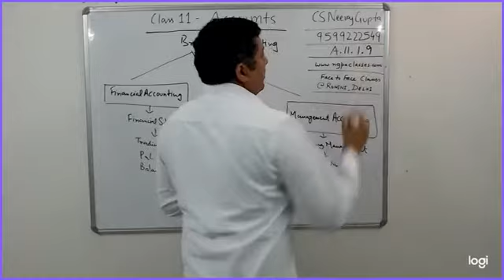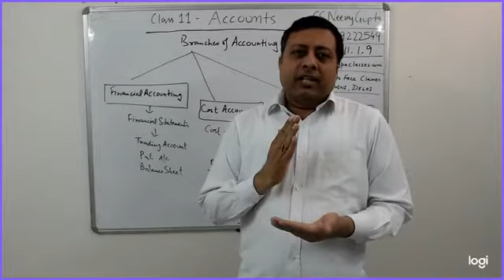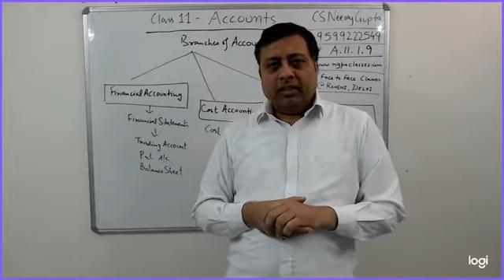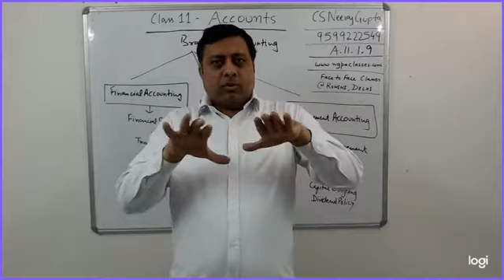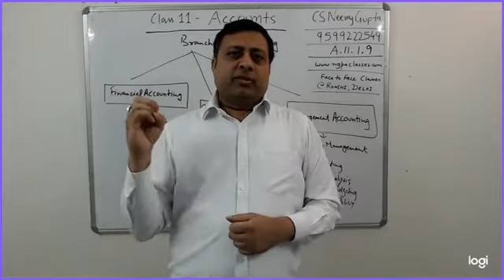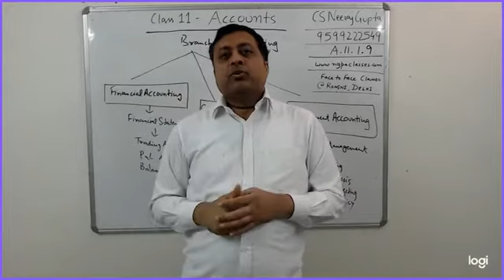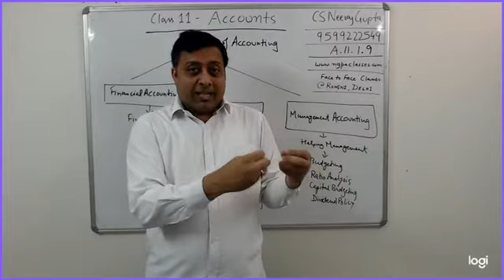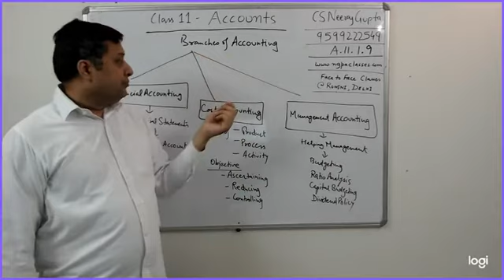Accounts Class 11.1.9 Branches of Accounting | CS Neeraj Gupta | NGPA Classes Rohini